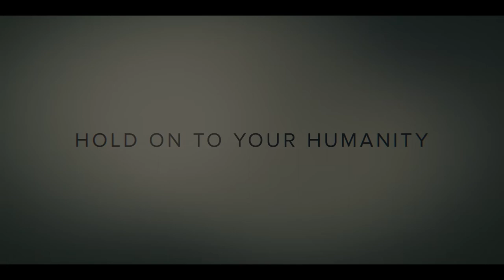Invasion — Official Trailer | Sam Neill | Golshifteh Farahani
We are not alone. Extraterrestrial beings have made their way to Earth from across the universe. Civilization could collapse. And survival is up to you. Feel what it’s like to live through an alien invasion starting October 22 on Apple TV+.

Invasion follows a global cast - including Sam Neill, Golshifteh Farahani, Shamier Anderson, Billy Barrett, and Shioli Kutsuna - as they try to navigate a terrifying new reality infested by lethal aliens.